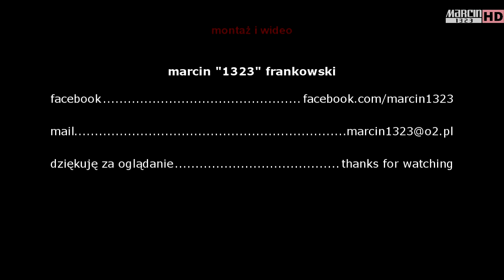klip # 9 EC-135 LPR Air Show Radom2013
Krótki klip pokazujący Eurocoptera EC-135 w barwach Lotniczego Pogotowia Ratunkowego. Udało mi się niestety go tylko złapać jak przyleciał, a właściwie jak szwędał się po drodze kołowania ;)